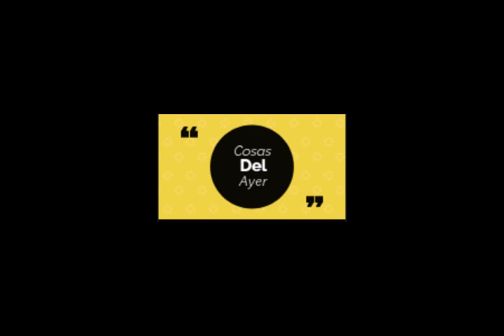Cosas del ayer - Robert Briceño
Nuevo tema de un servidor, "cosas del ayer"
Autor: Robert Briceño